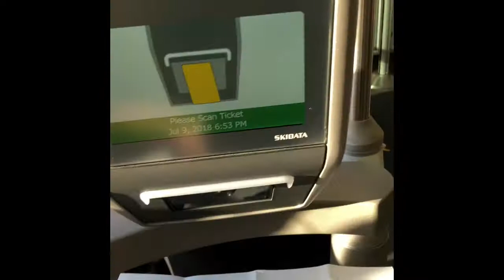I Went to a Harry Styles Concert!!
Hey guys! A couple of my close friends and I had a chance to see Harry Styles in concert so of course we seized the opportunity.

FOLLOW ME //